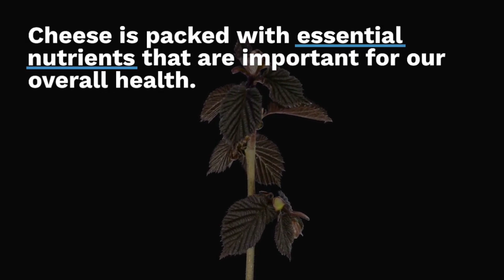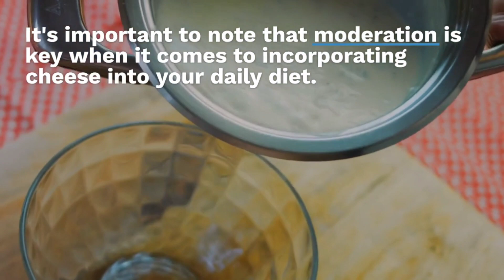What Happens If You Eat Cheese Every Day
In this video, we explore the unexpected health benefits of eating cheese every day. From its rich protein and calcium content to its healthy fats and essential nutrients, cheese can offer a range of advantages for your overall health. However, moderation is key, and we'll discuss how to incorporate cheese into your diet appropriately. Join us as we uncover the facts about this delicious dairy product!